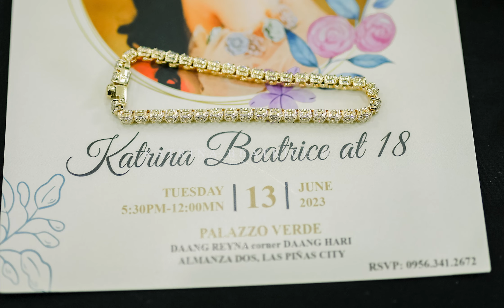BEATRICE I ONSITE PHOTO I PALAZZO VERDE I DEBUT I MEMOIR STUDIO